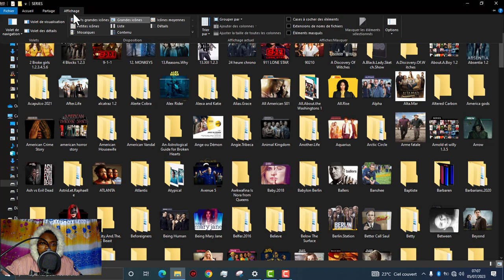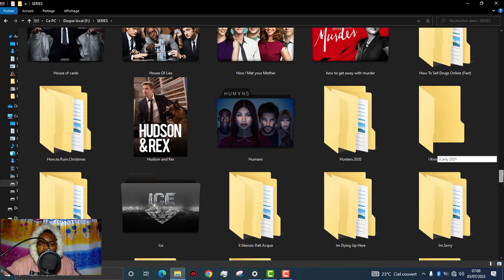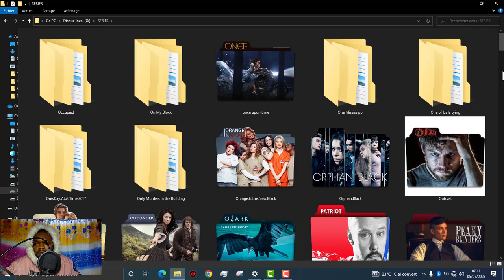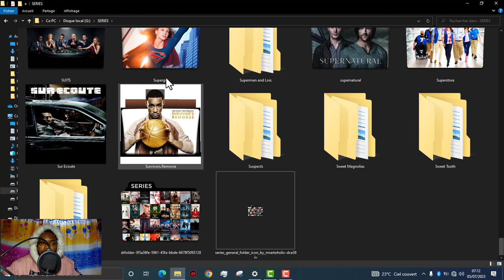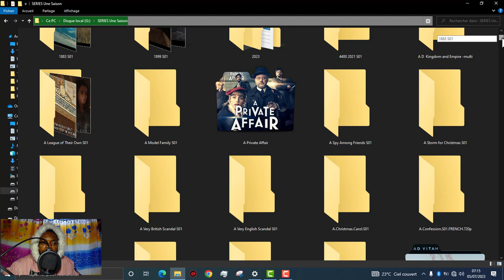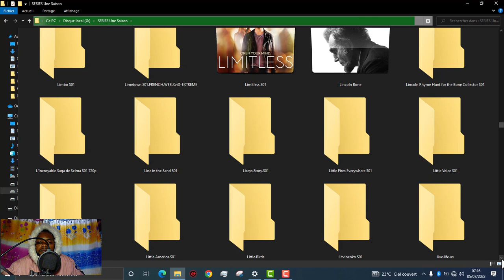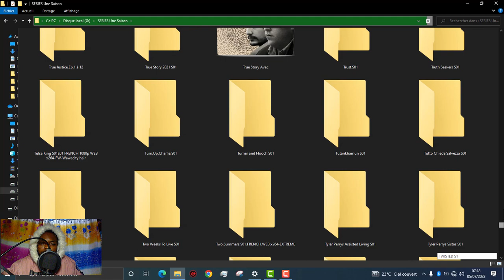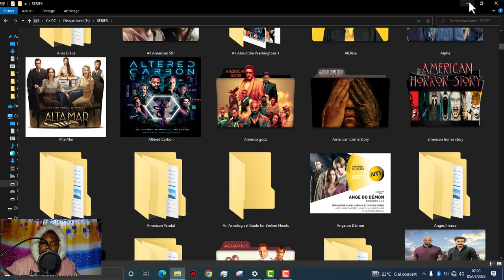listes des séries TV disponible